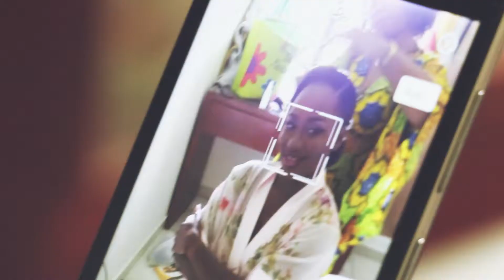Preview wed mariage IRITIE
Conception et réalisation @Perfect Concept media